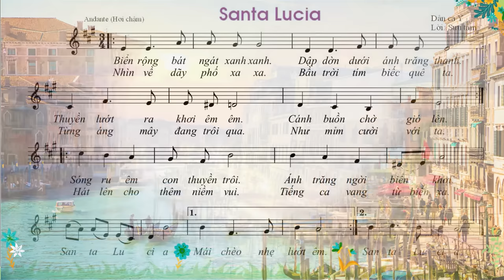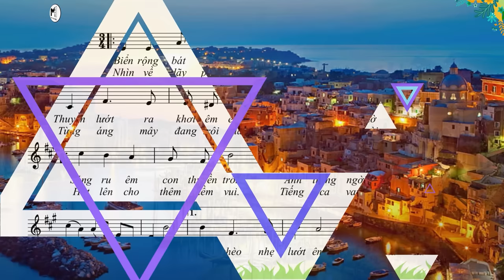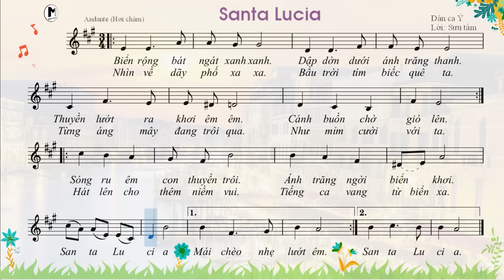CHỦ ĐỀ 6: SANTA LUCIA | ÂM NHẠC 7 KNTT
Nhạc: Ý
Lời: Sưu tầm
Biển rộng bát ngát xanh xanh.
Dập dờn dưới ánh trăng thanh.
Thuyền lướt ra khơi êm êm.
Cánh buồm chờ gió lên.
Nhìn về dãy phố xa xa.
Bầu trời tím biếc quê ta.
Từng áng mây đang trôi qua.
Như mỉm cười với ta.
Sóng ru êm con thuyền trôi.
Ánh trăng ngời biển khơi.
San ta Lu ci a.
Mái chèo nhẹ lướt êm.
Hát lên cho thêm niềm vui.
Tiếng ca vang từ biển xa.

► Video có sử dụng Vocal nhóm tác giả SGK Âm nhạc 7 KNTTVCS
► Hình ảnh: Google hình ảnh, Freepik và các nguồn khác.